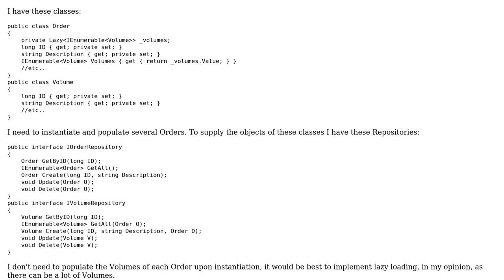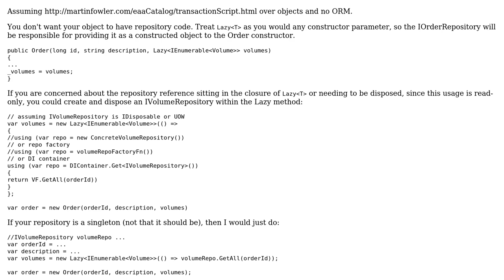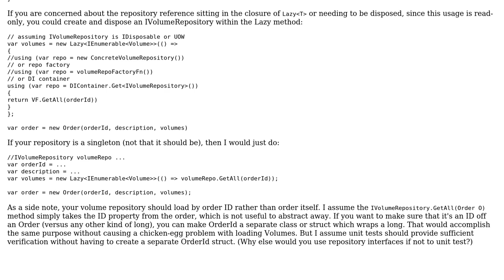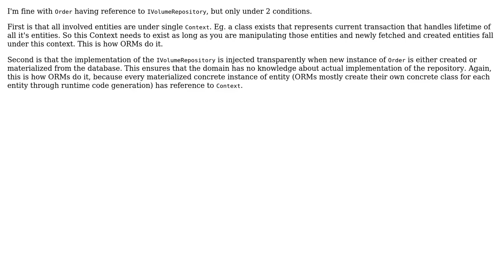Software Engineering: How to populate Lazy object from database? (2 Solutions!!)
Software Engineering: How to populate Lazy object from database?

With thanks & praise to God, and with thanks to the many people who have made this project possible! | Content (except music & images) licensed under CC BY-SA | Music | Images & others | With thanks to user Tea With Cookies user Kasey Speakman user Euphoric and the Stack Exchange Network Trademarks are property of their respective owners. You are responsible for your own actions.